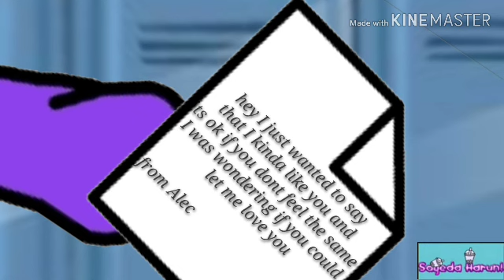Let me love you/GLMV/Gacha life /110 sub special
Ok so this is my and my bf and Jessica and Jessica's bf special tomorrow is Mia and Mia's bf special hope you all enjoy ❤
Btw thanks so much for 110 subs it means so much to me